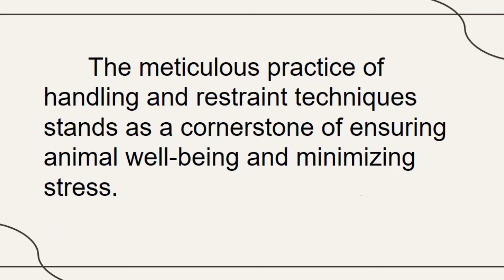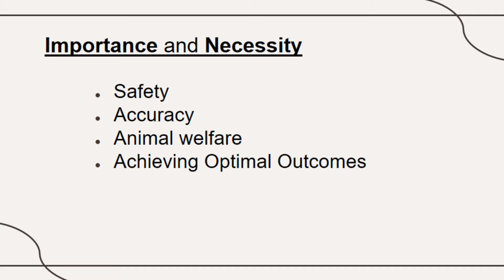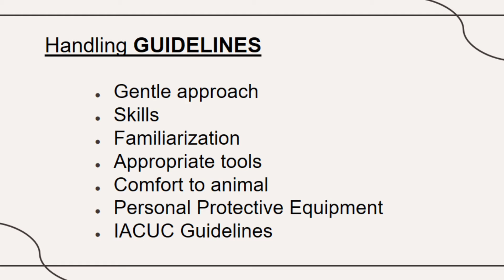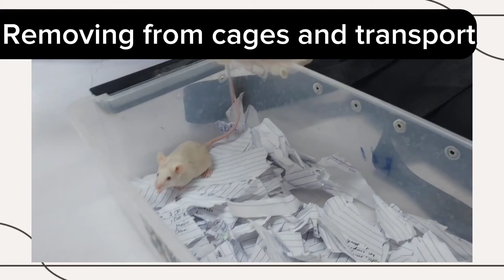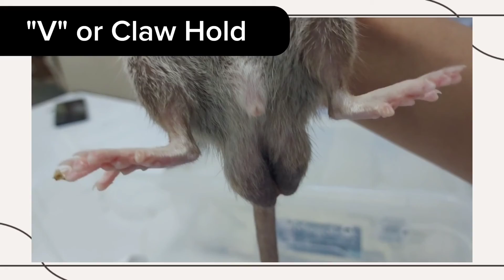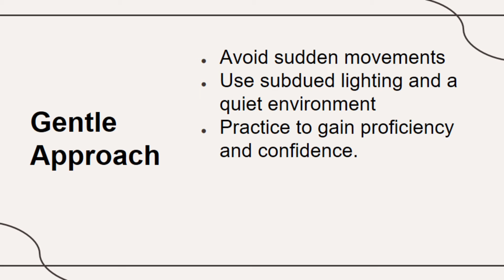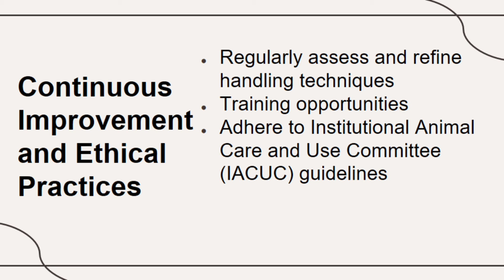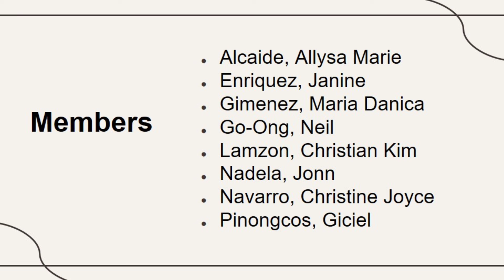VET PHARMA 1 | Handling & Restraint of Mice | (3DVM- B) 2023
This is a student presentation demonstrating the "Handling and Restraint Techniques for Laboratory Animals". This is an output of students (3DVM-B) taking up Basic Veterinary Pharmacology (Vet Pharma 311) AY 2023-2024.